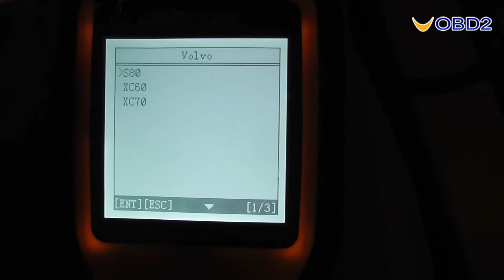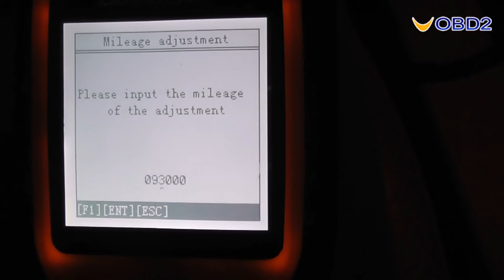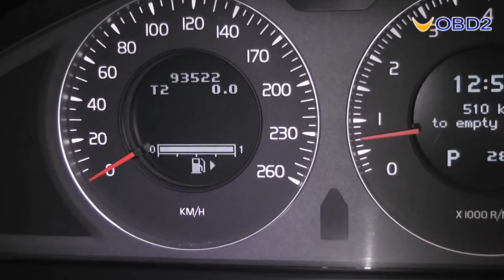OBDSTAR X300M Odometer Correction for Volvo S80 2008